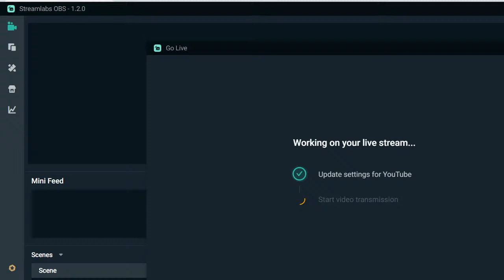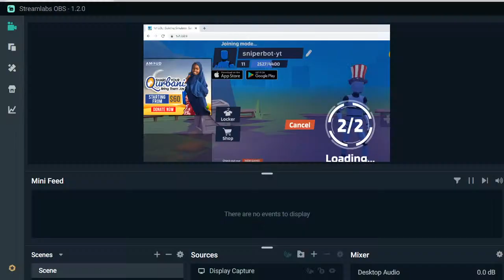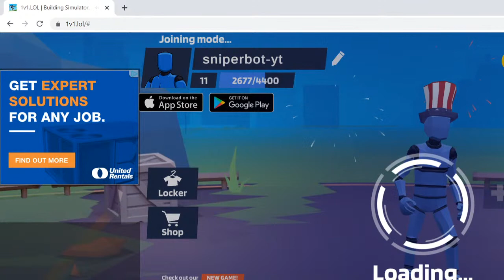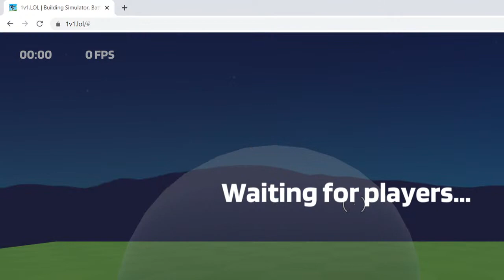playing LOL 1v1 on laptop road to 50 subs